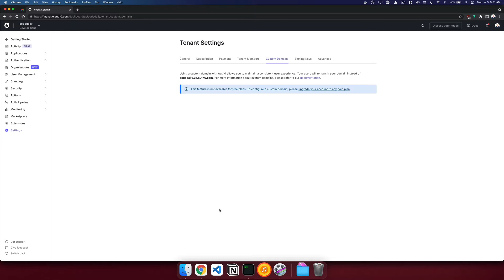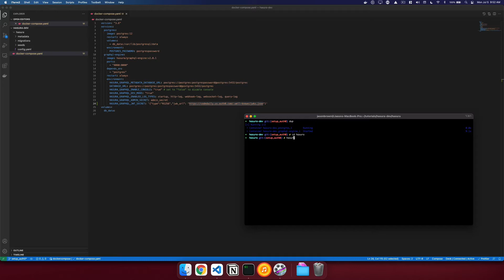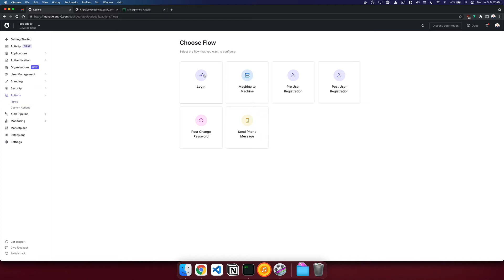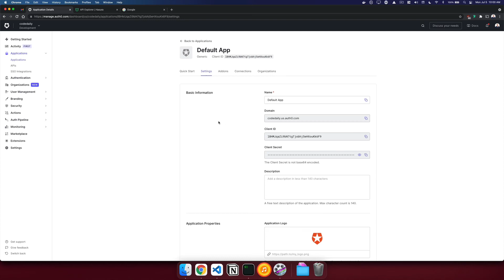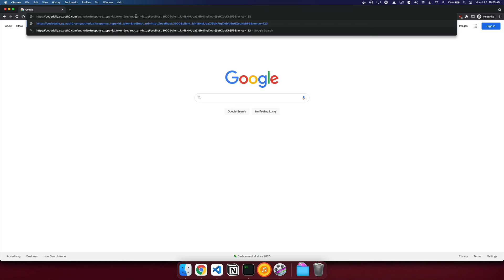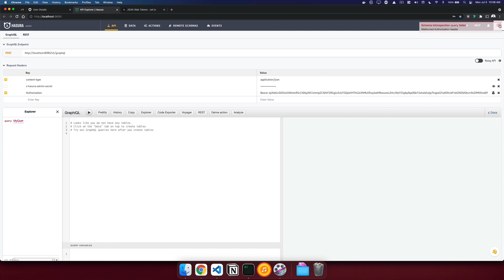Setup Auth0 Authentication in Hasura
Hasura can work with any authentication method that can produce a JWT with custom claims. We will explore setting up Auth0, then configuring Hasura to allow it to authenticate our users. Finally we'll modify Auth0 to allow for adding in necessary roles, and claims to identify your user.